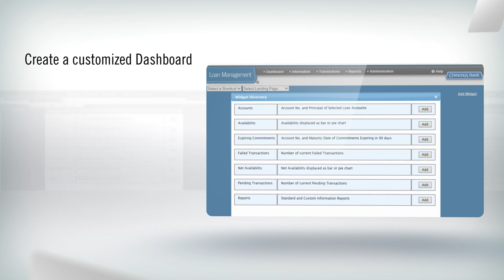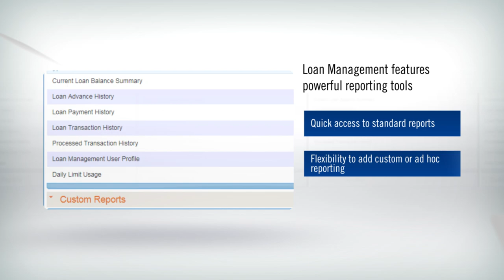Product Spotlight – Comerica Loan Management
In business, having information readily available and being able to act upon it immediately is crucial, especially when it comes to cash flow. Knowing precisely where you stand can help you better plan ahead.

With Comerica Loan Management, you’ll be able to request loan advances and make payments online, plus get on-demand access to account information including real-time loan balances, transaction history, billing statements, interest rates and more.